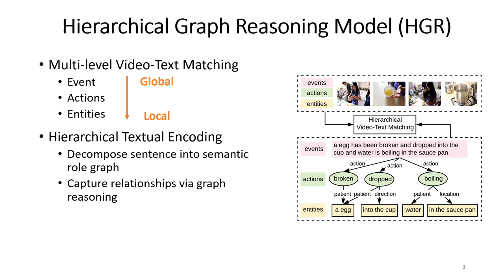Fine-Grained Video-Text Retrieval With Hierarchical Graph Reasoning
Authors: Shizhe Chen, Yida Zhao, Qin Jin, Qi Wu Description: Cross-modal retrieval between videos and texts has attracted growing attentions due to the rapid emergence of videos on the web. The current dominant approach is to learn a joint embedding space to measure cross-modal similarities. However, simple embeddings are insufficient to represent complicated visual and textual details, such as scenes, objects, actions and their compositions. To improve fine-grained video-text retrieval, we propose a Hierarchical Graph Reasoning (HGR) model, which decomposes video-text matching into global-to-local levels. The model disentangles text into a hierarchical semantic graph including three levels of events, actions, entities, and generates hierarchical textual embeddings via attention-based graph reasoning. Different levels of texts can guide the learning of diverse and hierarchical video representations for cross-modal matching to capture both global and local details. Experimental results on three video-text datasets demonstrate the advantages of our model. Such hierarchical decomposition also enables better generalization across datasets and improves the ability to distinguish fine-grained semantic differences. Code will be released at \url{